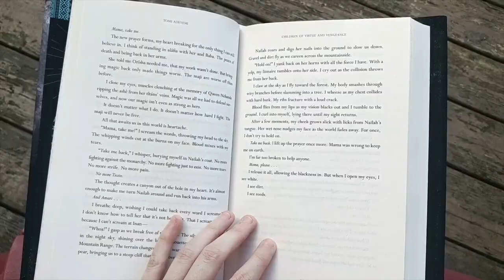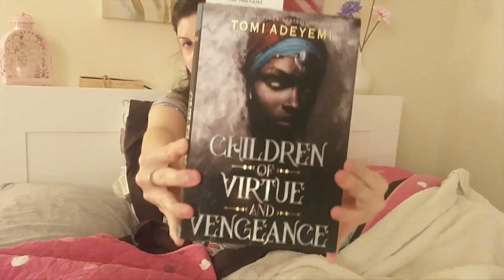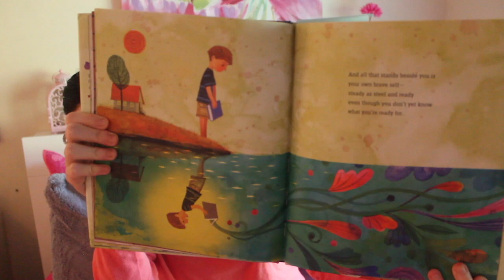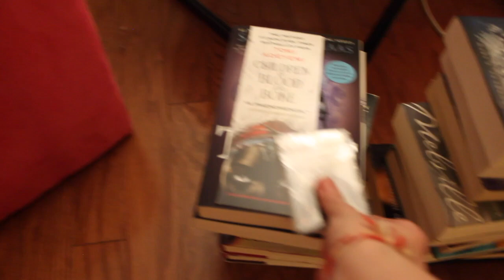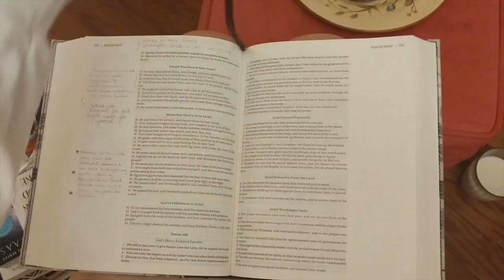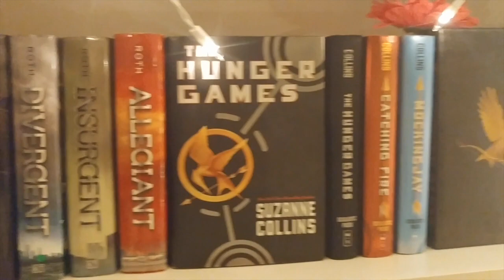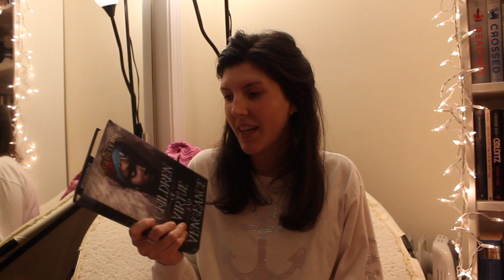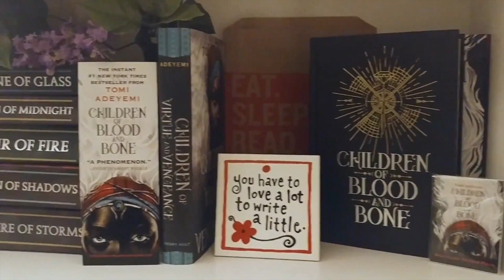Weekend Vlog | Reading, Studying, & Reorganizing My Bookshelves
A beautiful weekend with 60-degree weather! I spent most of it studying, but I also had a cozy reading night, planted some flowers, and reorganized my shelves

"By the grace of God, I am what I am." ♡ 1 Corinthians 15:10